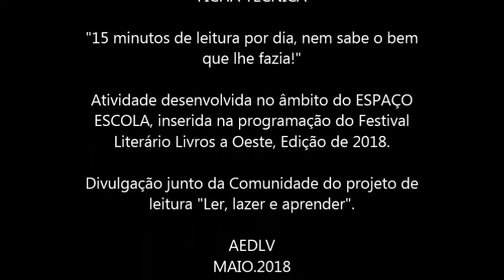"Liberdade de Fernando Pessoa, por Joice Santos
O recurso faz parte da estrutura da atividade que ocorreu no passado dia 09 de maio, na Biblioteca da Lourinhã, inserida na programação do Festival Literário "Livros a Oeste".

Momento final da atividade: leitura do poema "Liberdade" de Fernando Pessoa feita por Joice Santos (aluna do 9B).